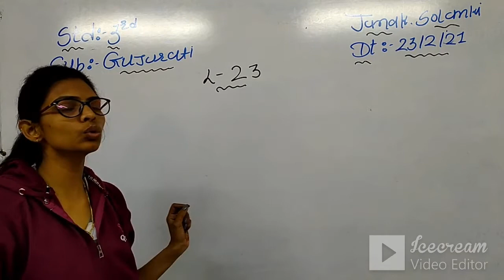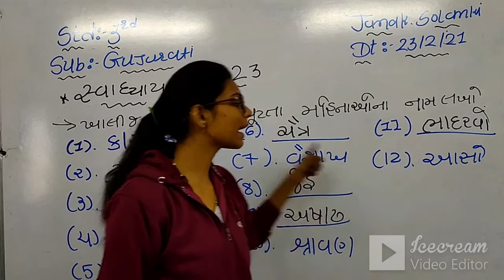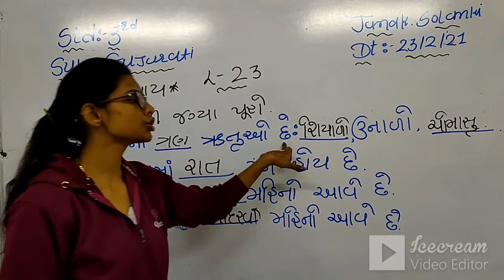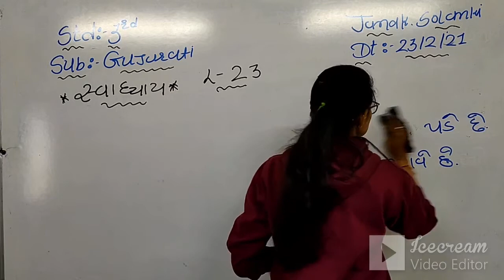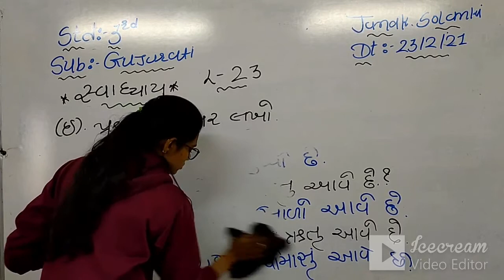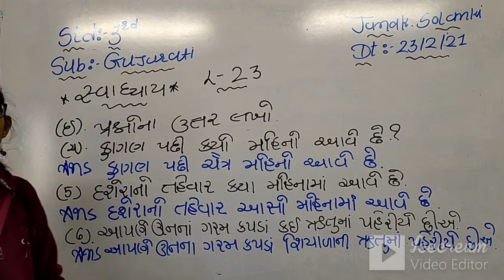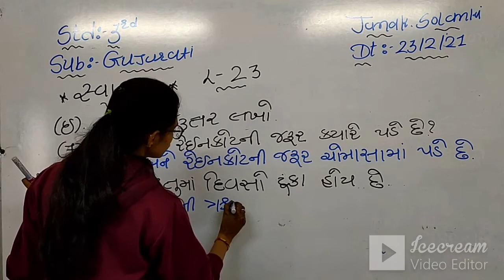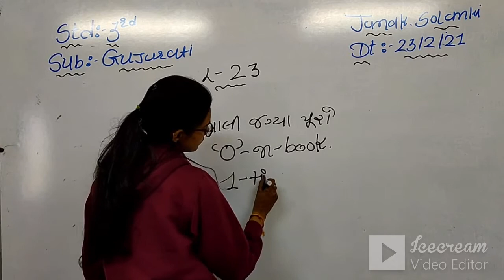STD 3 (ENG. MED) | GUJARATI | CH 28 | EXERCISE | TEACHER: MS. JANAK SOLAKI